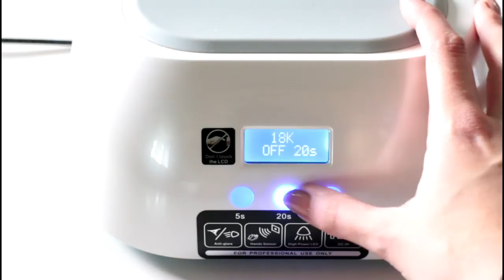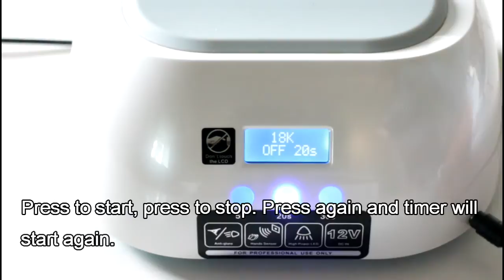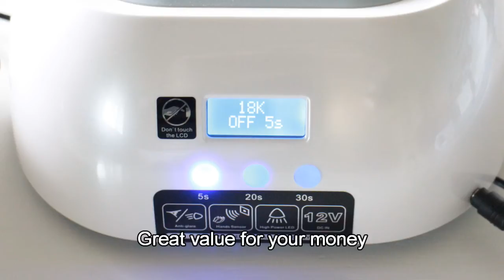48 watt LED Harmony gelish 18g lookalike review, 48watt ccfl compare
Great lamp, bought on Ali. Looks like the Gelish 18g lamp, has the same wavelength.
Especially when you use gelish the right lamp for you!

My seller doesn't Have it anymore, this one looks the Same: